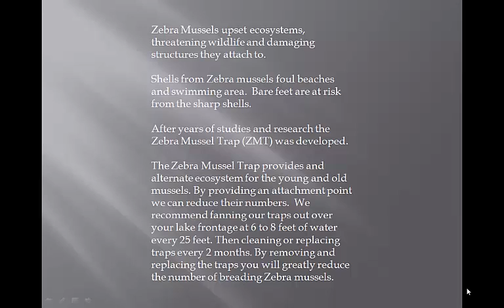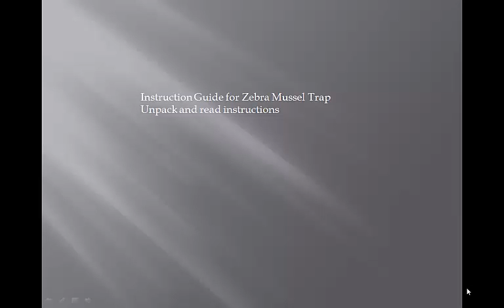Zebra Mussel Trap (ZMT) Shoreline Industries - patent pending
Rid your shoreline of the invasive zebra mussels.  Zebra mussels have become an incredible problem since their introduction to North American waters.  Trap and help with this problem on your own beach or shoreline.